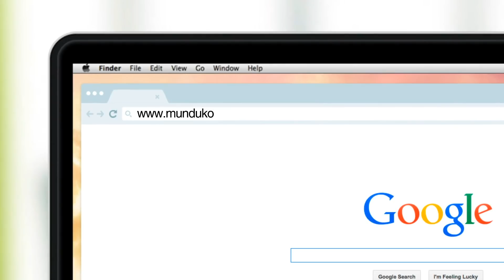Nuevas reglas para visitar Las Vegas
Sin buffets, sin sus famosos shows y con mesas de apuestas con aforo limitado, así es la nueva realidad de Las Vegas.  Los detalles y fechas de reapertura están aquí ➡️